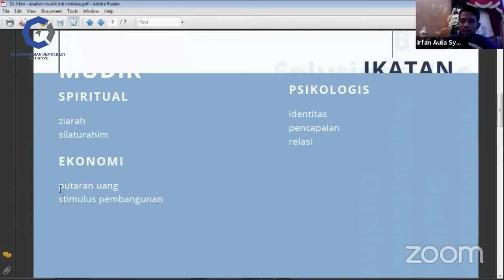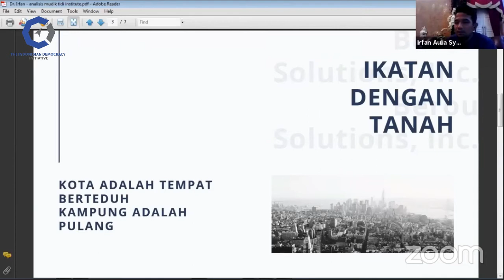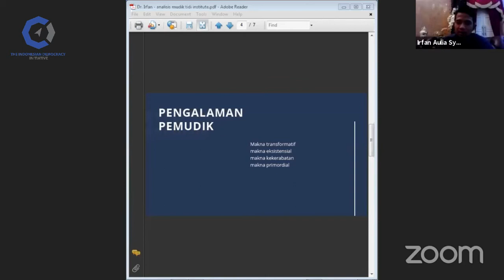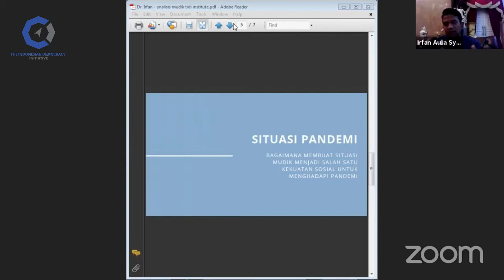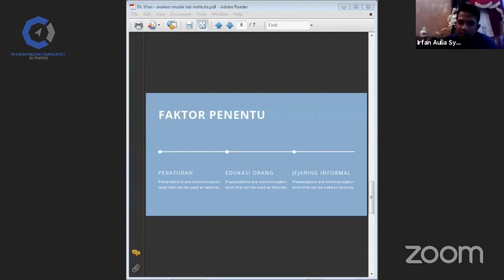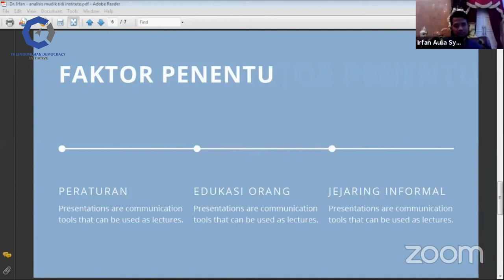TIDI SESI 3 - Irfan Aulia "Mudik Memperparah Pandemi Covid-19 ?"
TIDI Talks Seri 3

Tema: Mudik Memperparah Pandemi Covid-19 ?

Narsum;
1. dr. Aqsha Azhary Nur (Analis Kesehatan TIDI, MPH Programme, Johns Hopkins School of Public Health, USA)
2. Dr. Irfan Aulia (Analis Psikologi Politik TIDI, Diaspora Sumbar)
3. Herika Muhammad Taki, Ph.D (Analis Keruangan TIDI, Ph.D from Urban and Regional Planning, King Abdulaziz University, KSA)

Host: Achmad Zakaria (Analis Kebijakan Daerah TIDI)